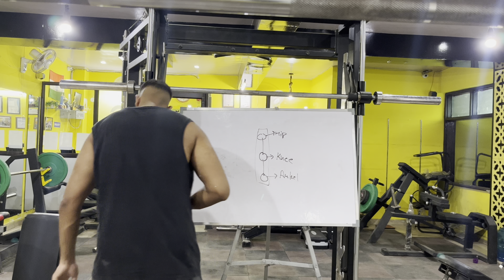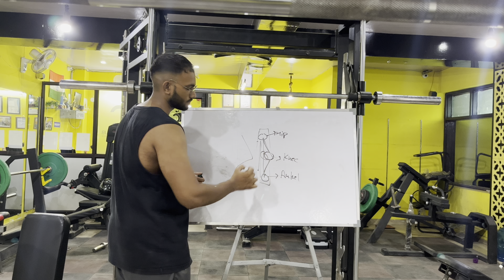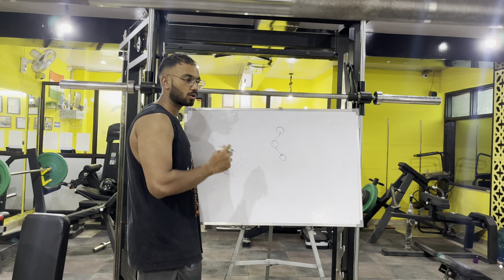Should we lock our knees during squats ?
Workout destination: IC Fitness Club, Dwarka Mor, New Delhi- 110059

About:
Certified Fitness Trainer, Master Trainer, Nutritionist as well as TRX Specialist with proven experience in body recomposition and muscle building. Sharing fitness instructions and knowledge for free to millions of people here on YouTube.